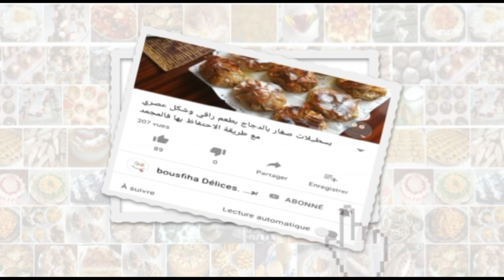حلوة الكوك المعلكة بثلاث مكونات /بدون زبدة/بدون زيت /بدون خميرة كميائية/ لن تشتريها بعد هذا اليوم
المكونات :
4بياض بيض
أصفر بيضة
كاس سكر
م ص كلوكوز
نصف م ص نكهة اللوز (اختياري)
2كيسان كوك